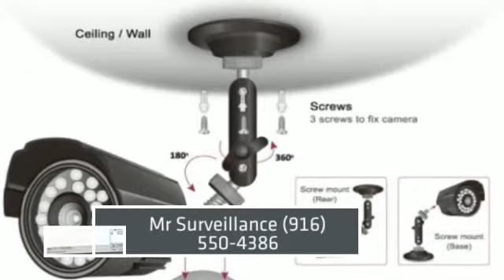Mr Surveillance Security Commercial